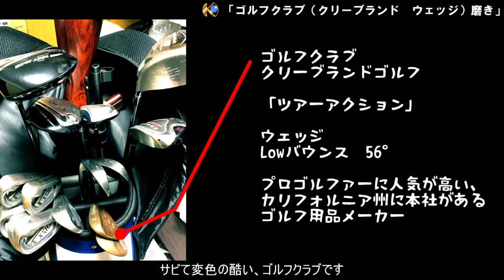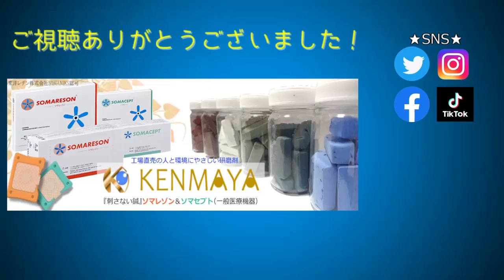【ゴルフクラブのお手入れ】サビサビのウェッジを磨きます！《ツアーアクション》【磨き女子/研磨の匠】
今回はゴルフクラブのお手入れとして、
ツアーアクションのウェッジを手磨きしました❤
お気軽にリクエストやコメント書いてくれると嬉しいです！

錆びてくすんだ真っ茶色だったウェッジに光沢が！
次回は深いキズや黒ずんだ錆びも削り取って、
鏡面に仕上げていく予定です！

これからも皆様に素敵な研磨体験をお届けしていきます。
今後ともよろしくね！磨き女子でした♪

【バフ使用前に】ダイヤブリック

研磨用 皮指サック(耐熱・汚れ防止)👇

ペーパーポイント(ロールサンダー)👇

【他、動画内で紹介した道具たち】
スポンジヤスリ👇 ✨オススメ✨

紙ヤスリ👇

【 SNS 】

KENMAYAオリジナル液状研磨剤３点セット【送料無料】

◆使用したルーター
URAWA

◆研磨剤、磨いたモノ販売サイト

BASE【刺さない鍼パッチ】ソマセプト・ソマレゾン販売開始！

[BGM]

※注意事項※
　　　各SNS（Facebook/Twitter/instagram）までお願い致します。

　　・こちらの動画は、研磨剤の使用感及び家庭用で使うことを
　　　目的として撮影しています。

　　・また、当社研磨剤やルーターを使用しての素材の汚損、滅却、
　　　怪我などには責任は負いかねますのでご了承ください。

　　・研磨剤は人体への有害物質等は含まれておりませんが、
　　　お子様の誤飲誤食には充分お気をつけください。